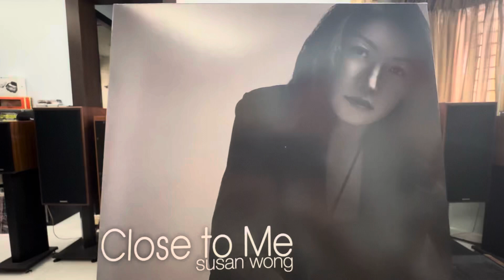Man In The Mirror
Susan Wong